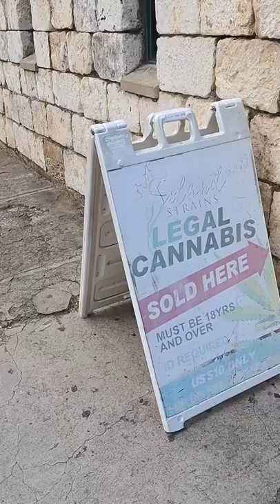Legal Cannabis in Jamaica ✨ weed menu 🇯🇲 Montego Bay